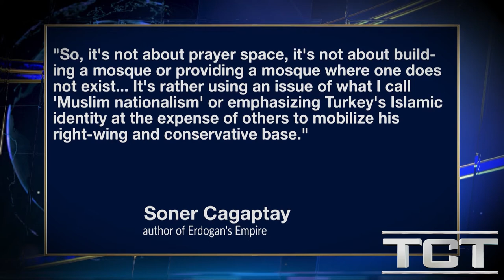Hagia Sophia turned into a Mosque?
Tom Nolan talks about the recent decision in Turkey by its president to turn Hagia Sophia into a Mosque despite the backlash from the international community.

TCT TV Network show "TCT Today" hosted by Tom Nolan. to learn more about us, our programs, and what you can do to help proclaim the Gospel!